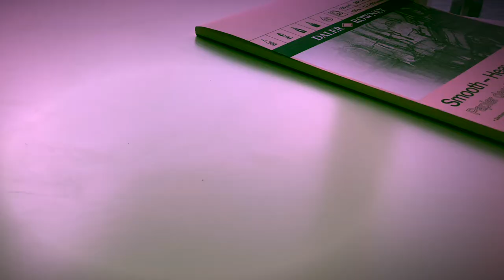Another Perfect Day (Part 1)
Simplify our complex lives by breaking them down into smaller manageable pieces.
Join me on my art journey!